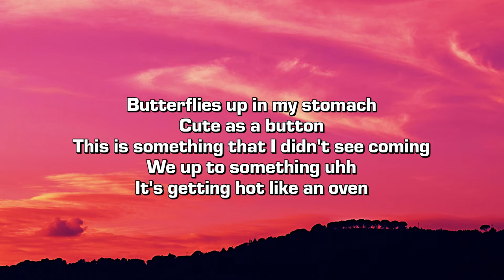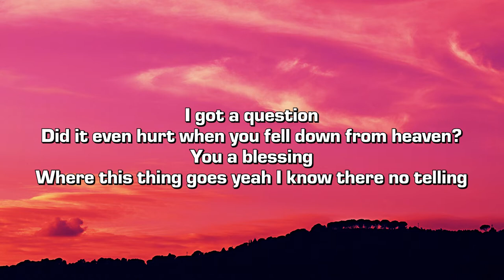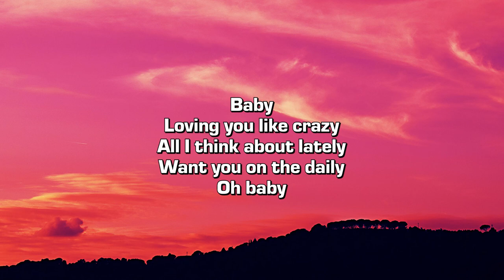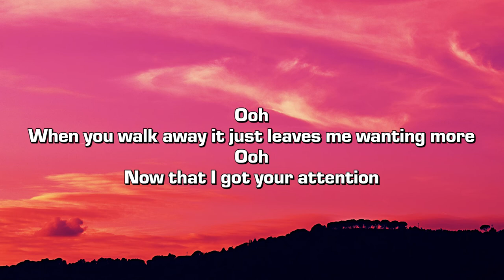Levi Mitchell - Like Crazy (Lyrics)